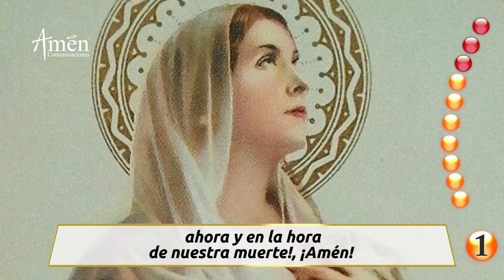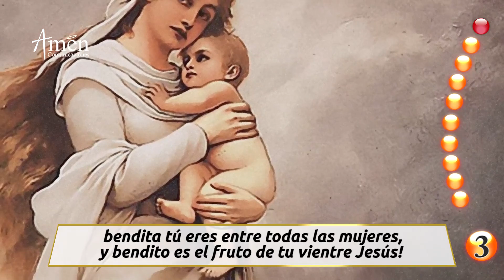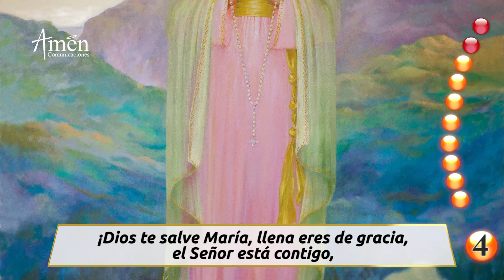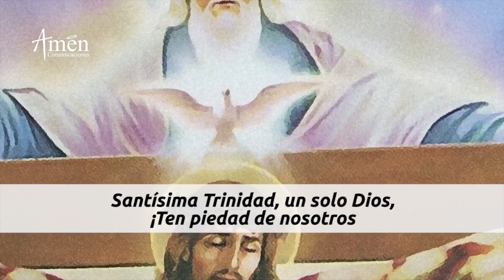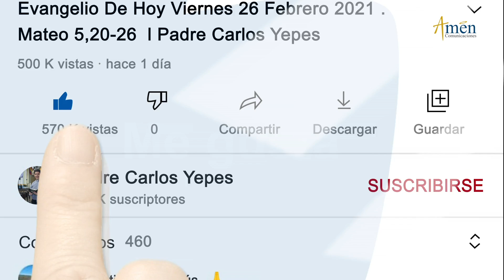Santo Rosario de hoy l Viernes 16 Julio 2021 l Misterios Dolorosos l Padre Carlos Yepes